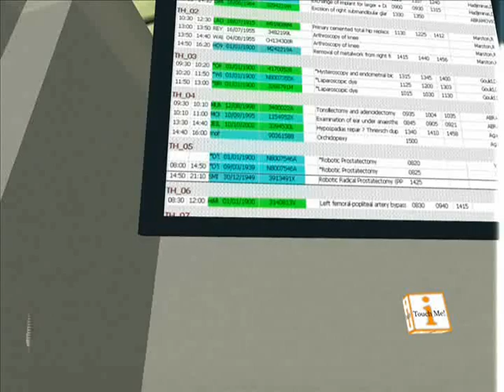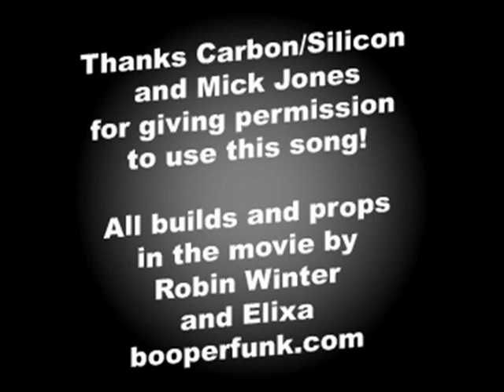Buckethead Tribute to Carbon/Silicon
the song was used with perms.

thanks Mick and Carbon/Silicon